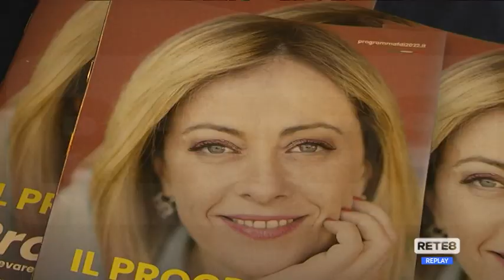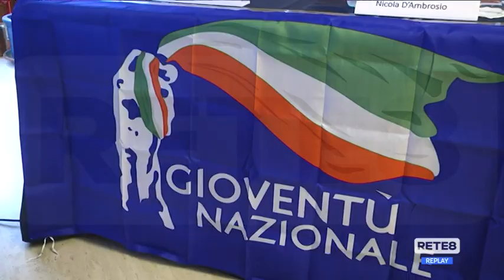Elezioni - Le proposte degli universitari per Fratelli d’Italia